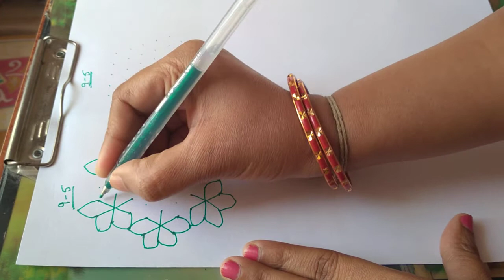9*5 Simple and Easy Dot Rangoli Design@Jyothi Arts and Crafts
In this video:--Simple and Easy Dot Rangoli Design

Welcome to "Jyothi Arts and Crafts"

About Channel:-
In this Channel I am sharing best tutorial for Hand-Embroidery designs, DIY, Handmade Crafts & many more with best quality & easy understanding..

About Me :-
My name is Jyothi T.C.
Founder & Head of "Jyothi Arts and Crafts".
 I have been making Arts & Crafts from past 15 years at my home only. Recently I received SIWAA Award in 2019 and Suvarna Kannadiga Award in 2021

Any Queries & Comments are welcome 💕💕
Come, Join, Learn & Feel the joy of Art, Craft & Designing...